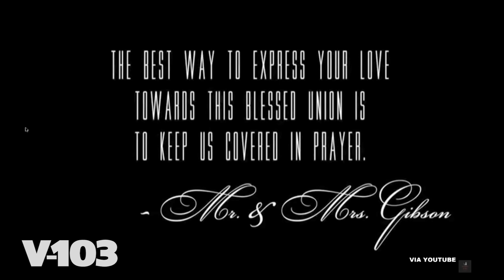Tyrese Child Abuse Case Drama + Vince Fighting Tamar For Their Marriage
Tune in to Big Tigger's Trending Topics